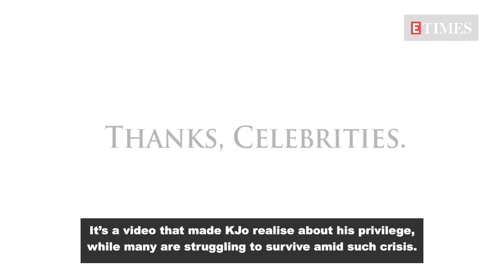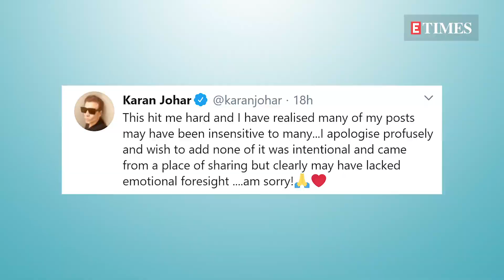Karan Johar APOLOGIZES for sharing ‘insensitive’ social media posts during the pandemic; here's why!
Bollywood filmmaker Karan Johar took to his social media to apologise for his posts after watching a video that sarcastically showed that the real heroes are the celebrities. The video shows several people like doctors, nurses, store workers and others talking about the difficulties they are facing during the ongoing crisis, and how celeb's video is helping them. In the video, a person brought up Ellen DeGeneres comparing quarantine to doing a job in prison, while another person, who had lost their job, said that watching a celebrity enjoying themselves in their home was specifically what they wanted.